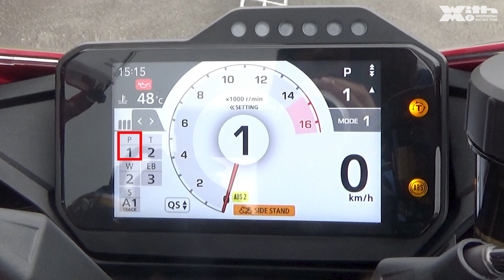女子目線でCBR1000RR-Rはどんな印象？きょんちゃんと丸山浩がたっぷり語ります｜HONDA CBR1000RR-R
今回はきょんちゃんがなんとホンダの最高峰バイクCBR1000RR-Rに試乗！
やっぱり憧れはあったものの、なかなか踏ん切りがつかなくて…というきょんちゃんでしたが
乗ってみると意外や意外、想像していたよりずっと乗りやすいかも…？

▽2022モデルについて詳しい動画はこちら